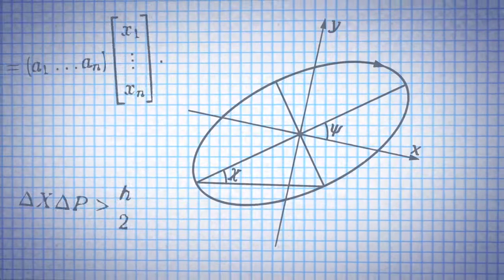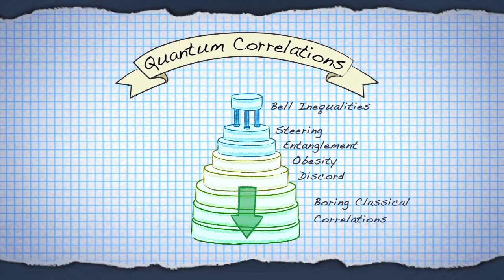The Qubit Lab - Quantum Correlations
Correlations are when things happen together: can you imagine flipping a coin and getting the same result as someone else... every time? It doesn't happen in classical physics, but researchers are getting some strange results in the quantum realm. This could mean that particle can be "entangled," allowing them to be connected across time and space!

For more on how these correlations are being studied, check out qessence.eu!